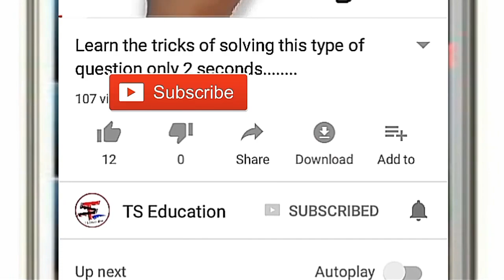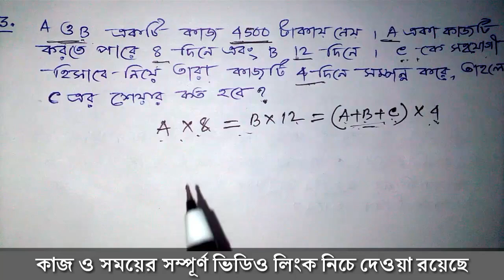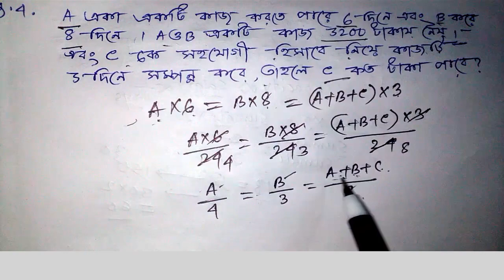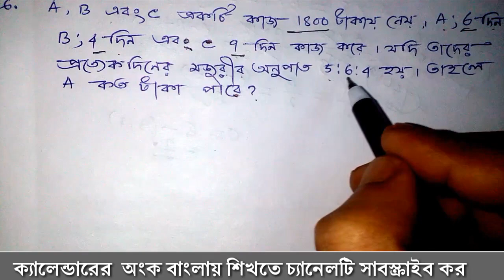Time and Work|Part:12|মজুরি ও শেয়ারের অংকের ট্রিকস|কিরনের অংক বাংলায়|Full syllabus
Friends
different type questions tricks.
কিরনের অংক বাংলায়.
 Kiran's math fully solved in bengali
chapterwise and Typewise.
This is the ninth video of Time And Work...
Here i will learn you simple tricks to solve this type of question so that you can solve it in few seconds
Our previous video link is in below...

এটা  সময় ও কার্যের 12তম ভিডিও
আগের ভিডিওগুলো আমাদের ইউটিউব চ্যানেলে

Time and Work videos : কিরনের অংকের ট্রিকস